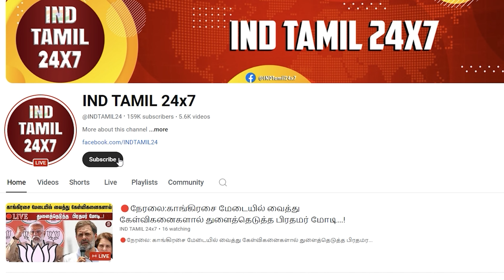போடு செந்தில்பாலாஜிக்கு துணையா இன்னும் 2 அமைச்சர் பைனாப்பிள் கேசரி சாப்பிட தயாராமே...?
போடு செந்தில்பாலாஜிக்கு துணையா இன்னும் 2 அமைச்சர் பைனாப்பிள் கேசரி சாப்பிட தயாராமே...? கிடுகிடுக்கும் அறிவாலயம்...